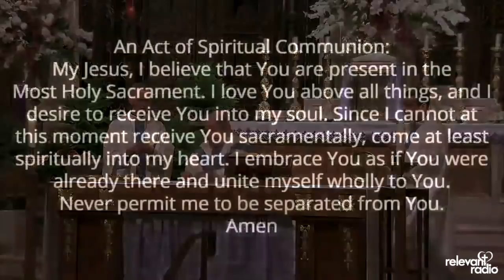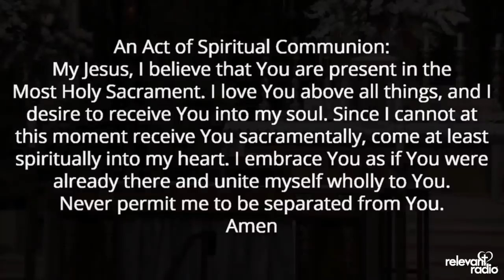Holy Mass - Cathedral of St Paul [ Friday ] December 10, 2021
Relevant Radio brings you the Holy Sacrifice of the Mass, courtesy of the Cathedral of St Paul in Minnesota. How may we pray for you?